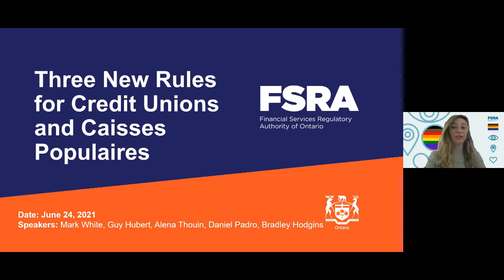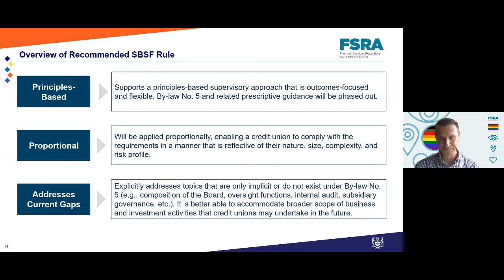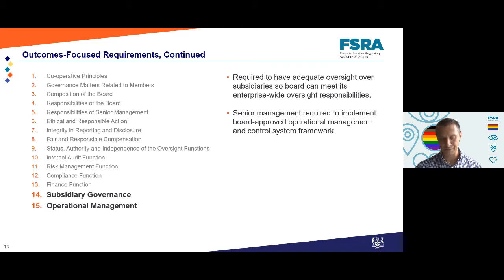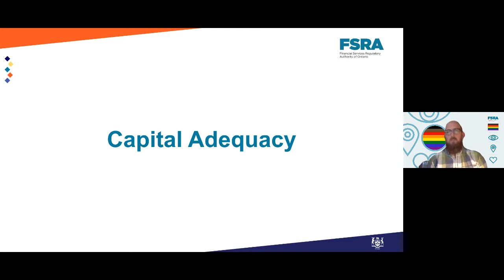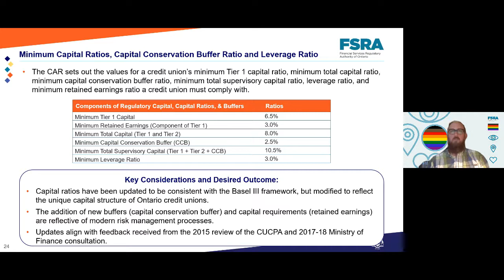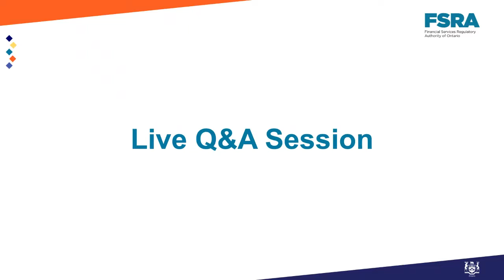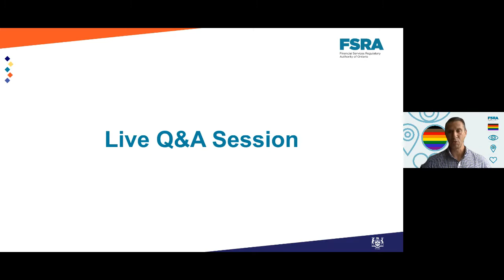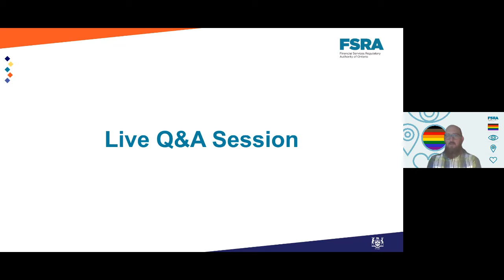Three New Rules for Credit Unions and Caisses Populaires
Three New Rules for Credit Unions and Caisses Populaires Webinar
Speakers: Mark White, Guy Hubert, Alena Thouin, Daniel Padro, Bradley Hodgins